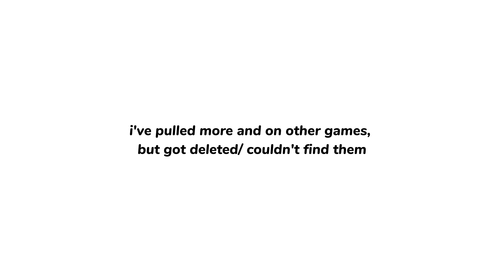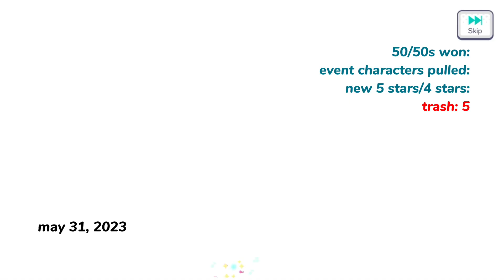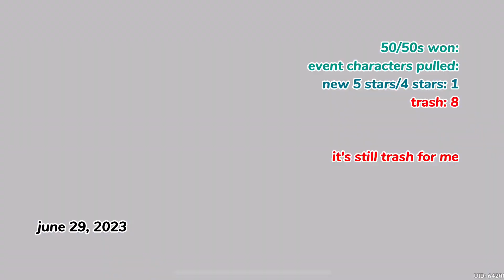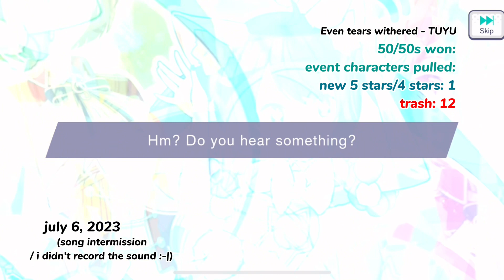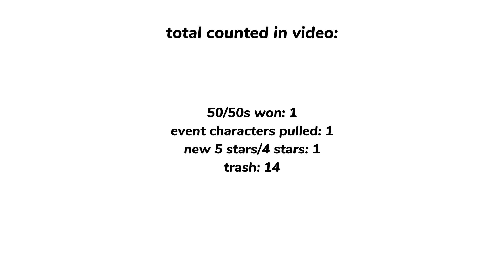I Tracked How Well My GACHA Luck Is!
i think i've only lost 2-3 50/50s in total though